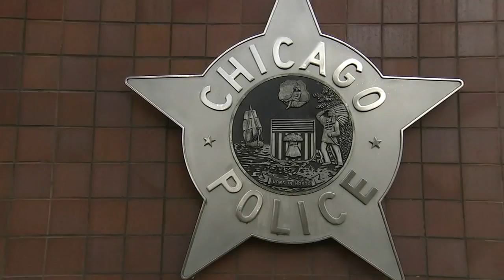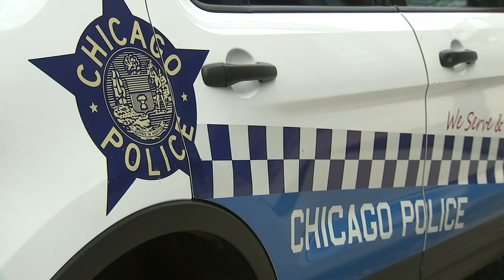Code of silence broken? Not even close, experts say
The police code of silence showed some cracks during the Derek Chauvin trial as multiple police officers testified against him, but it's far from broken, experts say. FULL STORY